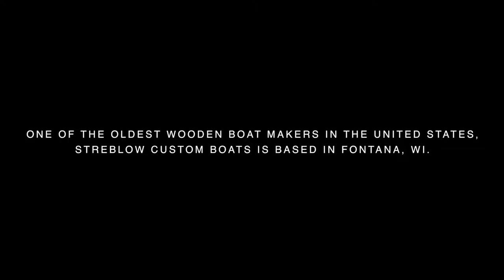The Making of a Streblow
Go behind-the-scenes at Fontana's handcrafted wooden boat maker - Streblow Custom Boats.